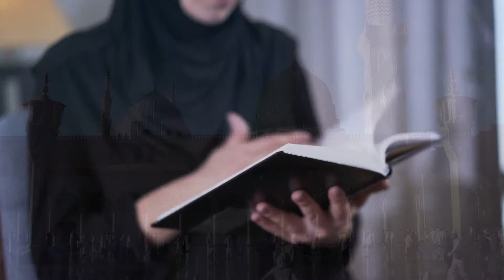The Best Motivational Speech Ever || A Powerful Reminder || The power of Alertnes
Motivating Speech, A Powerful Reminder, Motivational speech that will change your life